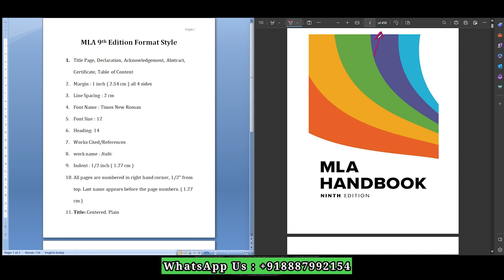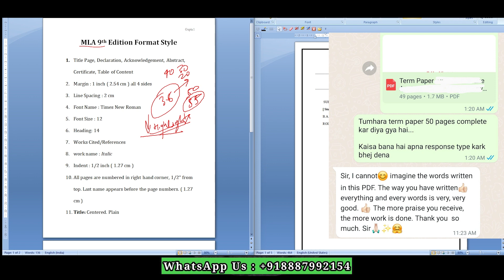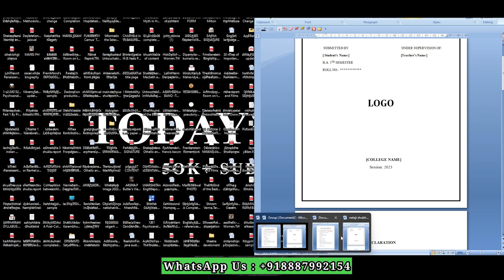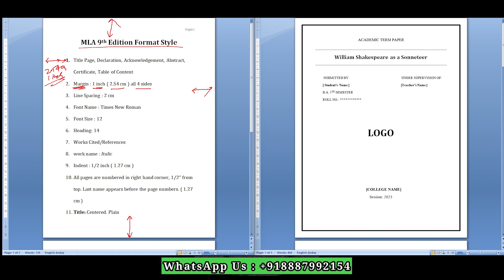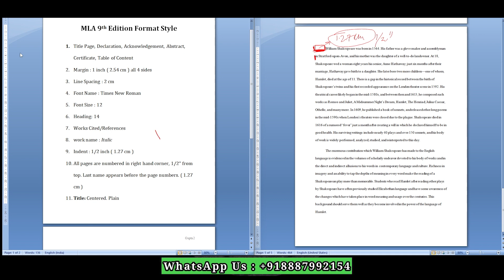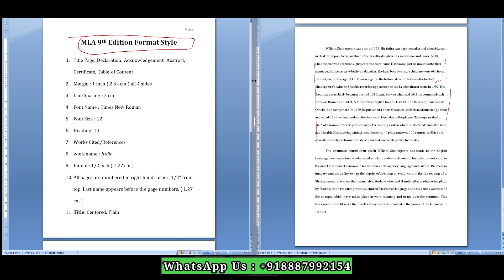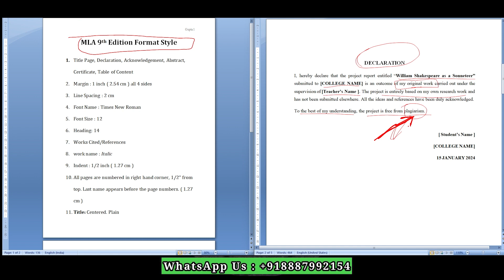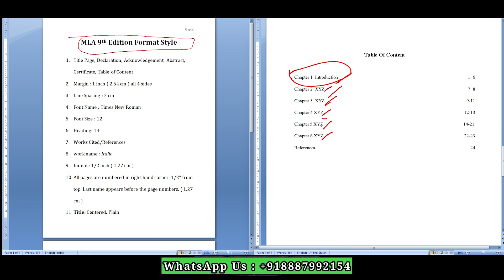What is MLA Format Style? | MA & BA students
Whatsapp Us ( Note: Whatsapp no. diya gya hai apko, calling no. nhi hai, Sirf Whatsapp kare.)
TodaysWits Price for Research Paper/Dissertation/Minor Project/Term Paper

MLA 9th Edition Format pe
For 1 topic

1.  Under 10 pages - ₹500 ( Complete Research Paper )

With Front pages 👇

2. Under 25 pages - ₹1000 ( Complete Research Paper )

3. Under 25 - 35 Pages ₹1500 ( Complete Research Paper )

4. Under 35 - 50 pages ₹2000 ( Complete Research Paper. )

5. Under 50 - 65 pages  ₹2500  ( Complete Research Paper. )

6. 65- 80 pages ₹3000 ( Complete Research Paper. )

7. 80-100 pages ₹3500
( Complete Research Paper. )

Note : Don't Text to bargain at price, text only to get help. We would love to see you making your term paper on your own or somewhere else.

What is MLA Format Style?,
The Modern Language Association of America,
how to make research paper,
how to make term paper,
how to make dissertation paper,
how to make short thesis,
MLA Format,
research paper kaise banae,
term paper kaise banae,
research paper kya hota,